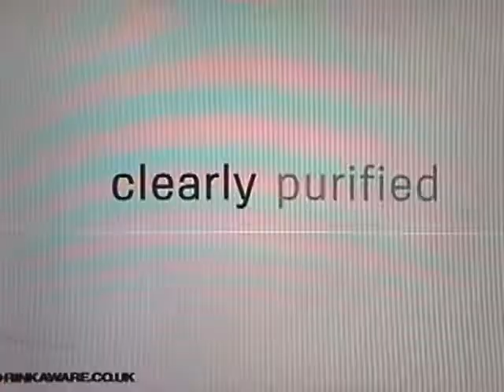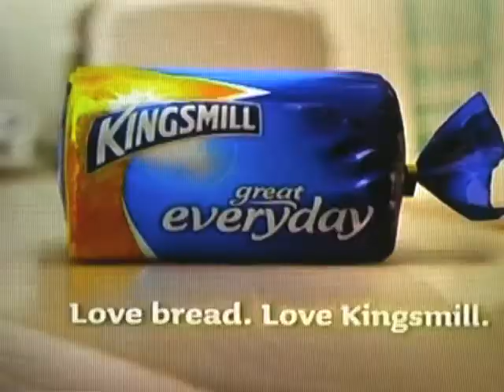Quickfire Advertising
Ads come quickly